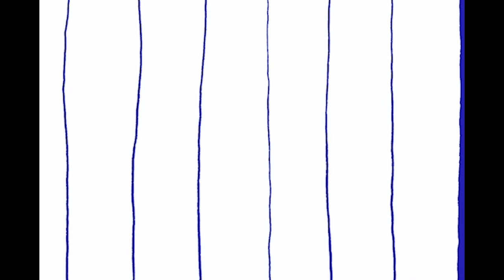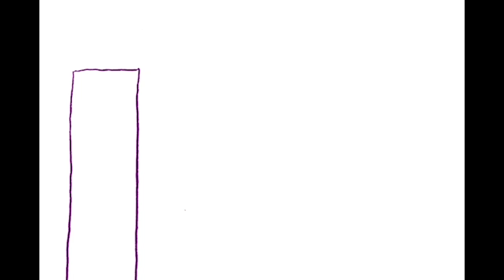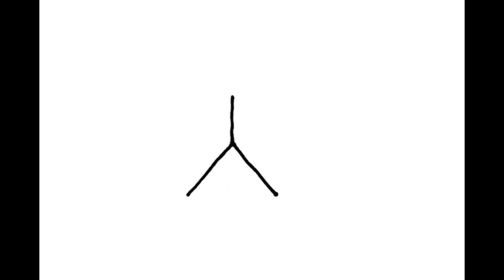FOND POUR CLIP MUSICAL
Animation Céline Courtault Capelier
pour clip vidéo de la chanson  "fleur de bitume" de Flavia Pérez